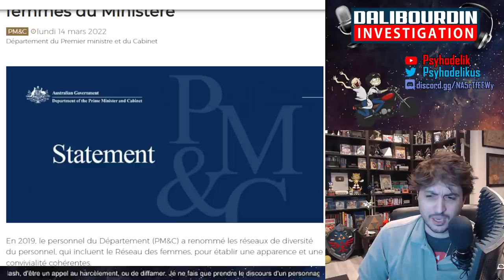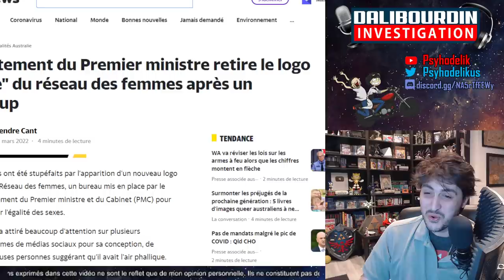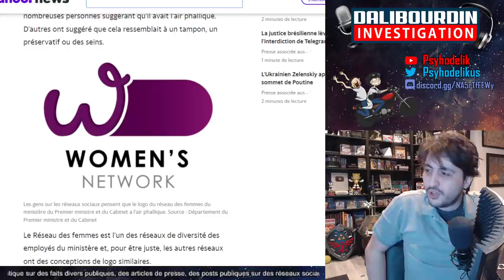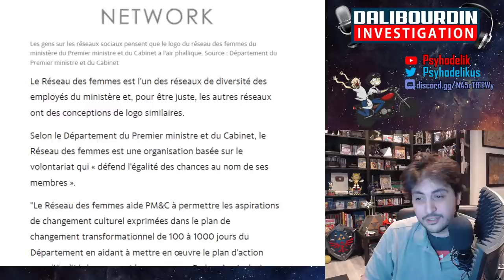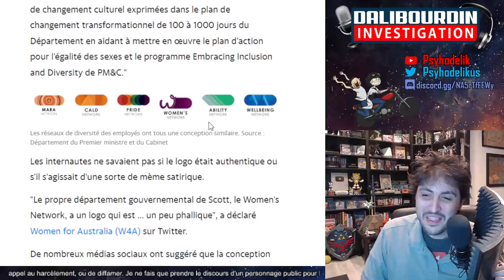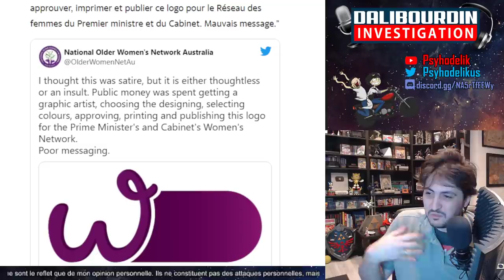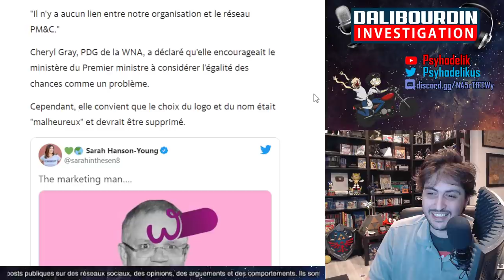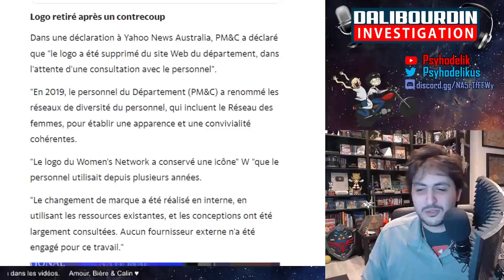LE GOUVERNEMENT AUSTRALIEN FAIT DES EXCUSES PUBLIQUE POUR UN LOGO POUR SON RÉSEAU DES FEMMES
Le gouvernement Australien obligé de présenter des excuses publique suite a la parution du logo de leurs "Women's Network" a l'apparence... peu féminine...